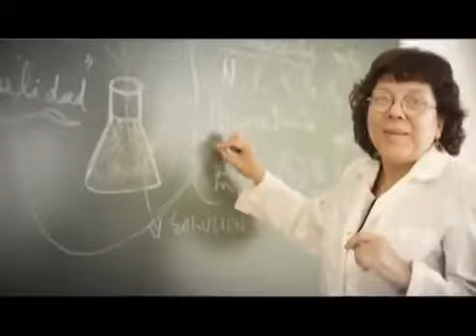Juntos Somos Rio Negro-Cancion Oficial-Video Oficial